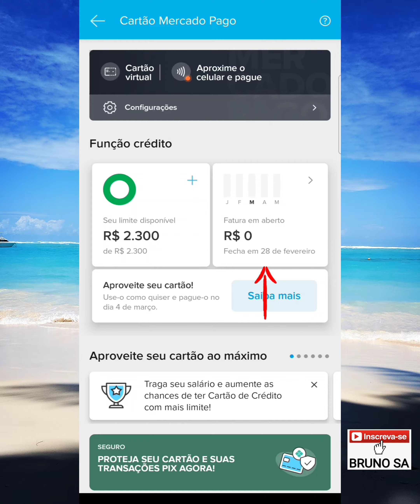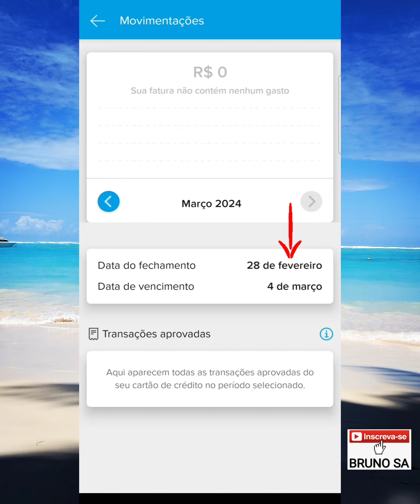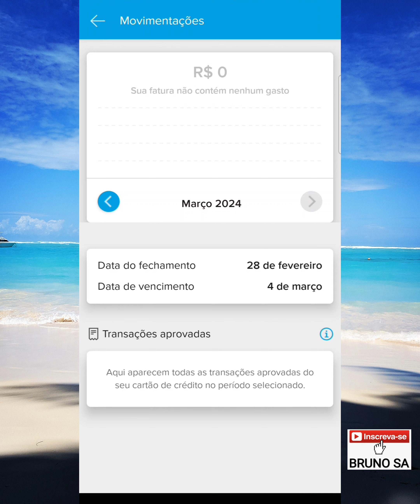Cartão Mercado Pago - Dia do vencimento e fechamento da fatura, como saber?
Neste vídeo eu explico como saber o dia do fechamento e vencimento da fatura do Cartão de Crédito do Mercado Pago.